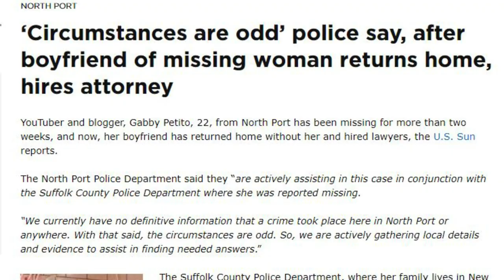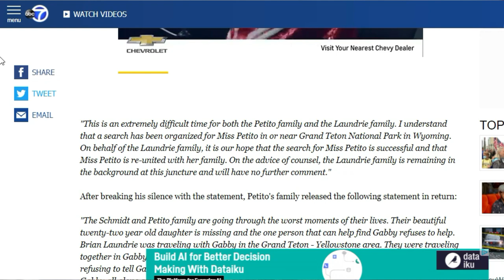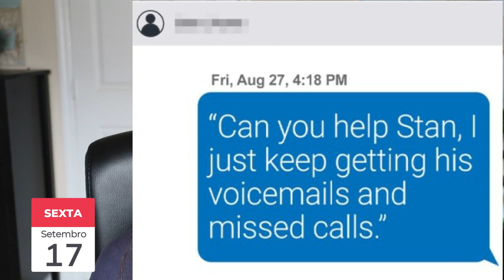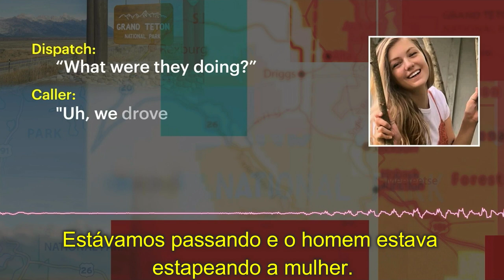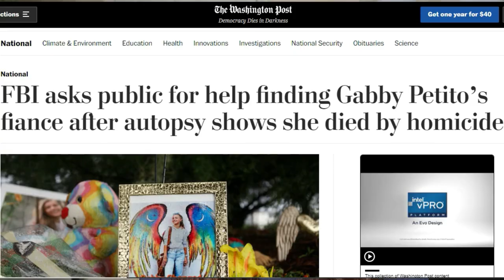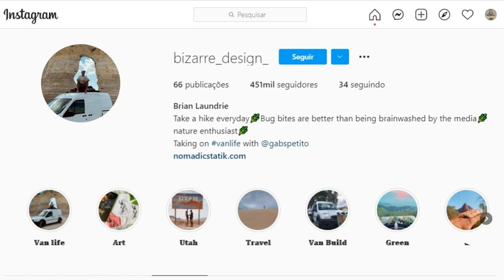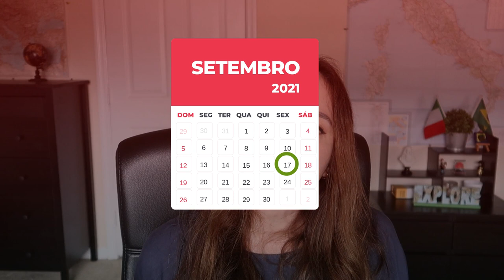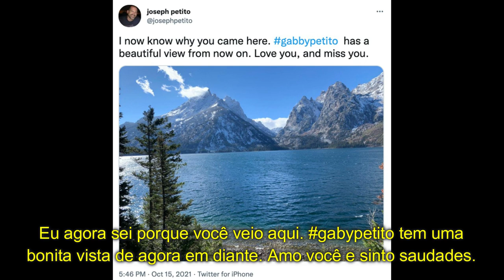#1 AS NOTÍCIAS DO CASO GABBY PETITO QUE SAÍRAM NA MÍDIA DOS EUA - completo e em português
Este foi o primeiro vídeo da internet em português sobre o caso Gabby Petito, gravado enquanto os fatos ainda estavam acontecendo.
Moro na Flórida e acompanhei desde o início tudo o que foi publicado sobre o caso Gabby Petito por aqui nos EUA. Boa parte do caso se desenvolveu aqui mesmo no estado da Flórida e acompanhamos cada nova notícia e descoberta em diversas fontes da internet e televisão.

Neste vídeo conto sobre a repercussão aqui nos EUA. Você vai ver as notícias que foram publicadas e que logo de cara chamaram a atenção de todos por ter vários fatores estranhos e inexplicados. É um caso cheio de detalhes e mistérios, com muitas perguntas ainda sem resposta. Contei exatamente na ordem em que as coisas foram sendo divulgadas nos Estados Unidos, assim você terá um ponto de vista como se estivesse acompanhando conosco por aqui e entendendo os altos e baixos.

Gabrielle Venora Petito tinha 22 anos quando foi dada como desaparecida em setembro de 2021, após seu noivo, Brian Laundrie, voltar de uma roadtrip pelos Estados Unidos com a van de Gabby, mas sem ela. Brian contratou um advogado e não quis cooperar com a polícia: usou de seu direito de se manter calado.

Após a volta de Brian, seguiram-se muitos dias de busca por ambos, muitas surpresas, reviravoltas e muitas perguntas sem respostas.

* Elaborado totalmente por Patrícia, gravado em 27/10/21.

ESPECIAL: O caso GABBY PETITO - completo e em português, diretamente dos EUA

Parte 4, a controversa carta damãe para Brian Laundrie e o fim do caso Gabby Petito

Já moramos também na Itália e no México, além do Brasil.